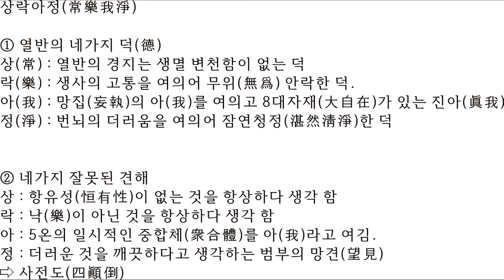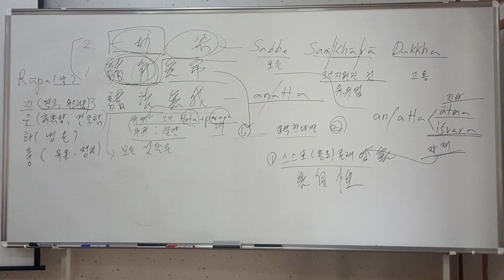제1강 2 - 2 초기불교의 이해